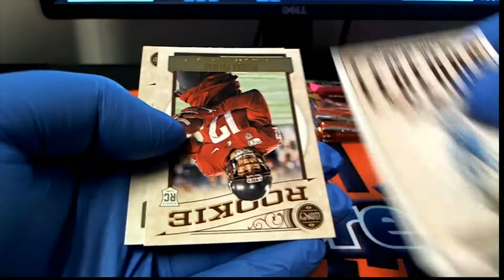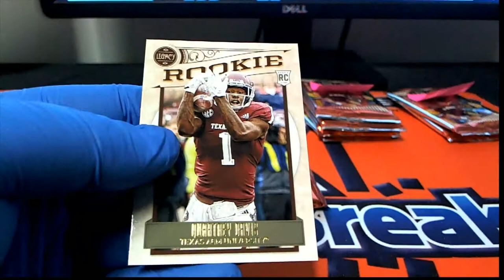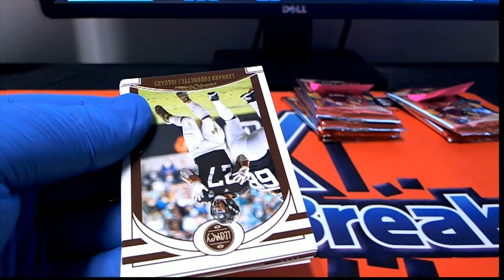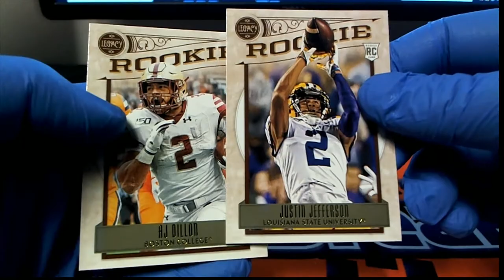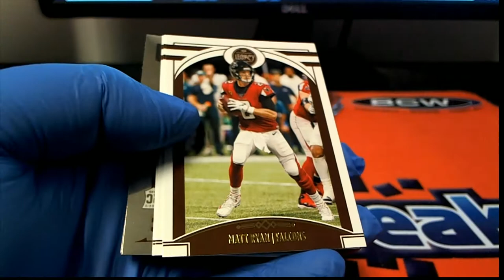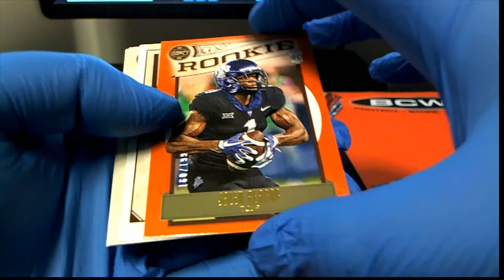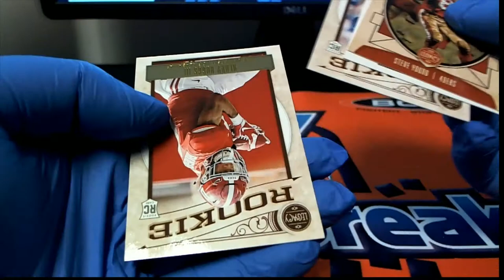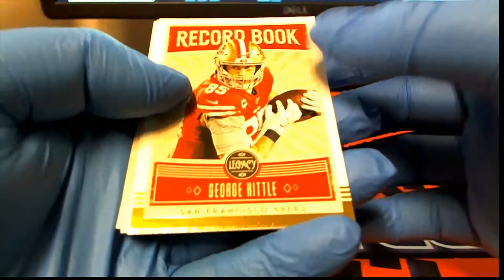2020 Panini Legacy Football ID 20LEGACYFB191 9 PACK RIPS COMPLETE